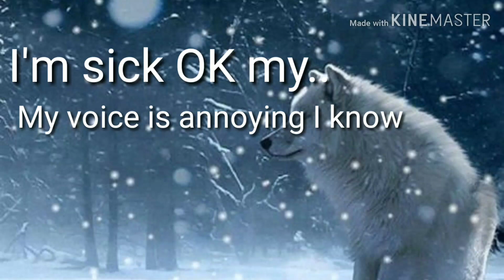[Pause meme] gift for gamerz{short}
It was short I know you know why
You:why???
Because I'm short I'm a short potato TwT

Don't judge meh :b